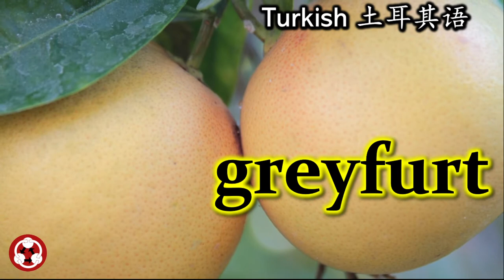Fruits 水果 How to pronounce grapefruit, 葡萄柚, 西柚, グレープフルーツ, 자몽, grapefrugt, pompelmoes, грейпфрут,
Fruit, 水果, Learn Foreign Languages, 学习外语,
How to pronounce grapefruit in Chinese, Japanese, Korean, English, Danish,Dutch, French, German, Swedish, Italian, Portuguese, Spanish, Polish, Turkish, Russian,
How to say grapefruit in Chinese, Japanese, Korean, English, Danish, Dutch, French, German, Swedish, Italian, Portuguese, Spanish, Polish, Turkish, Russian,
grapefruit, 葡萄柚, 西柚, グレープフルーツ, 자몽, grapefruit, grapefrugt, pompelmoes, pamplemousse, Pampelmuse, grapefrukt, pompelmo, toranja, toronja, grejpfrut, greyfurt, грейпфрут,

grapefruit in Chinese,
grapefruit in Japanese,
grapefruit in Korean,
grapefruit in English,
grapefruit in Danish,
grapefruit in Dutch,
grapefruit in French,
grapefruit in German,
grapefruit in Swedish,
grapefruit in Italian,
grapefruit in Portuguese,
grapefruit in Spanish,
grapefruit in Polish,
grapefruit in Turkish,
grapefruit in Russian,

Learn Foreign Languages, Chinese, Japanese, Korean, English, Danish, Dutch, French, German, Swedish, Italian, Portuguese, Spanish, Polish, Turkish, Russian,
学习外语, 汉语, 日语, 韩语, 英语, 丹麦语, 荷兰语, 法语, 德语, 瑞典语, 意大利语, 葡萄牙语, 西班牙语, 波兰语, 土耳其语, 俄语,
Foreign Languages Not Easy